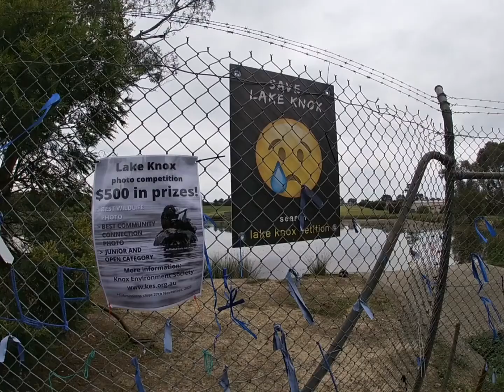Let’s Save Lake Knox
We hope some chalk and a good connection will help Save Lake Knox.